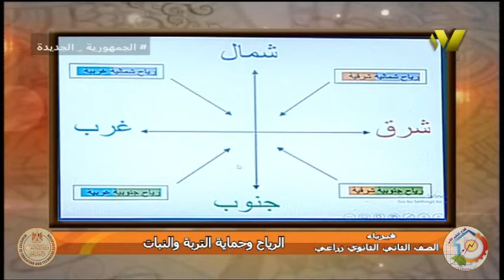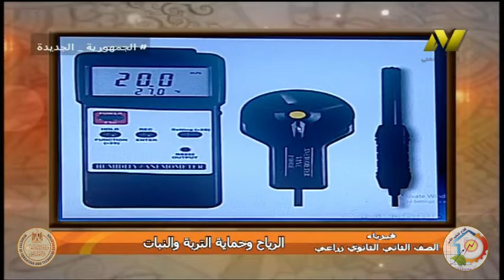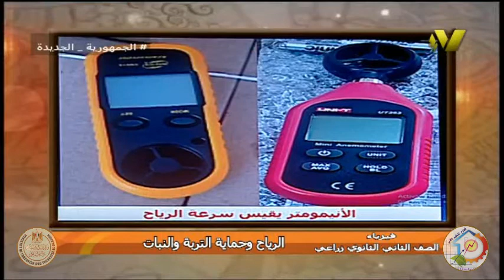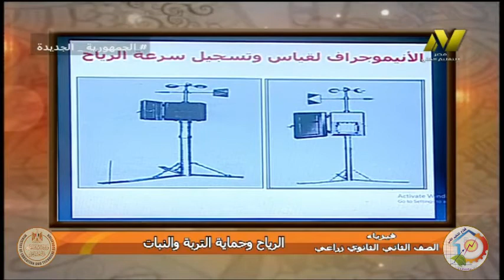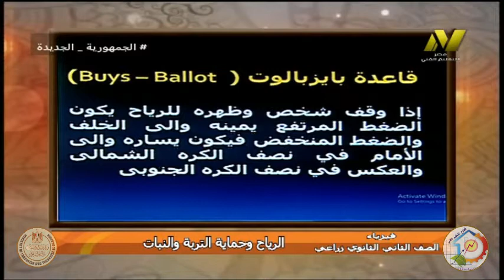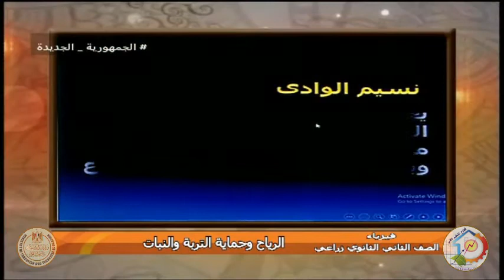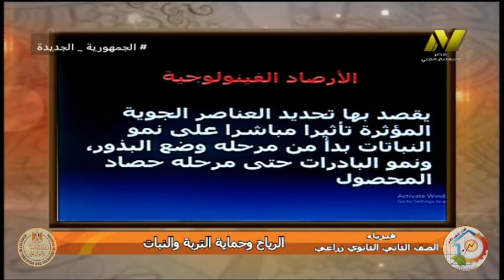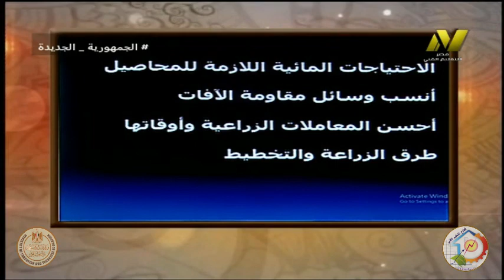الصف الثاني زراعي - فيزياء زراعية - الضغط الجوي - ا احمد ابو عمر